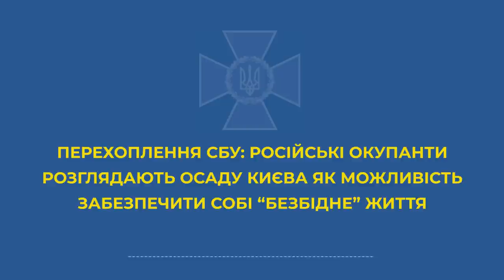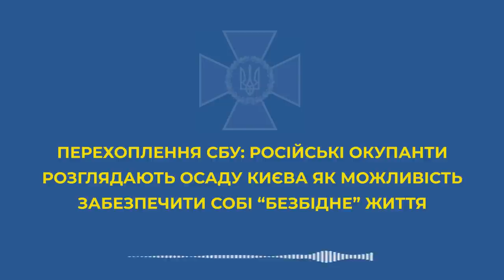«Я пойду взламывать квартиры, нах*й. Высоток тут дох*я, десятиэтажных, нах*й. Буду взламывать дома»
Російські окупанти розглядають облогу Києва, як можливість забезпечити собі «безбідне» життя

Про це свідчать майже всі розмови загарбників, які наразі перебувають у Київській області, і які регулярно перехоплює СБУ.

Ці окупанти вважають, що доля «посміхнулася їм», адже поблизу столиці  більше можливостей для мародерства. Тож планують повернутися додому геть не бідними людьми.

Ось цей «вояка» просить рідних дізнатися ціну «нажитої» відеокарти та інших комплектуючих до комп’ютера. Відповідь його задовольнила настільки, що зробив висновок: «В принципе, эта командировка меня окупила».

Планує продовжувати збагачення: «Я пойду взламывать квартиры, нах*й. Высоток тут дох*я, десятиэтажных, нах*й. Буду взламывать дома».

Заспокоюючи дружину, яка закликає його не говорити про це по телефону, каже, що на фоні всіх звірств рашистів в Україні, грабунок – це не злочин: «Это х*йня. Тут по домам єб*шат с минометов».

Хоча окупанту пора згадати, що «двохсотим» награбовані речі не знадобляться.

Відео: СБУ